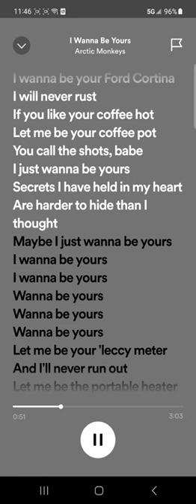🌟 Maybe I just Wanna be Yours🌟